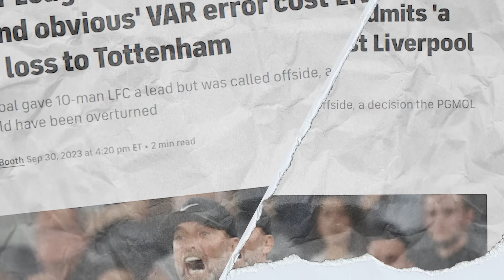When Referees Blocks a Goal